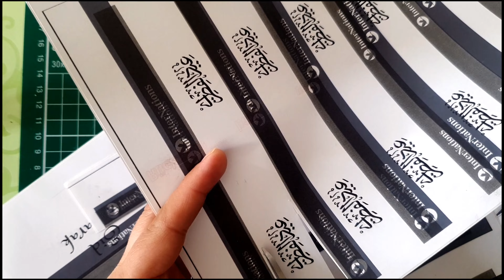Exciting, creative and affordable DIY Eid Gift boxes for Kid to make fun Eid day, Craft with Kids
Let's make exciting, creative and affordable DIY Eid Gift boxes for Kid to make fun Eid day Eid is a special day for Muslim families all over the world, and it’s even more special when spent with family. Kids love to celebrate Eid too, and one of the best ways to make them feel included in the festivities is by giving them their own gift boxes. What better way to do that than by making your own DIY Eid Gift boxes!
Let's make exciting, creative and affordable DIY Eid Gift boxes for Kid to make fun Eid day DIY gift boxes are a fun activity for kids of all ages and can be made from items around your home.
Eidi boxes, or Eid baskets, are a fun and unique way to celebrate the Muslim holiday of Eid. They are an excellent way to get kids excited about the upcoming festivities. Whether you’re in school or kindergarten, these colorful and creative boxes can be filled with treats, surprises and other goodies for your little ones to enjoy.

Eidi boxes are traditionally made from a variety of materials such as cardboard, fabric, paper mache or even recycled materials. You can decorate
Eidi Boxes Eid baskets for Kids  School or Kindergarten
 eid activity for kindergarten
eid activities for students